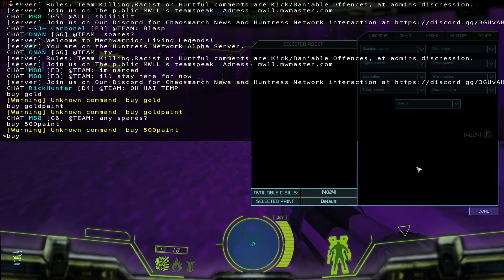Chokepoint Carbon TSA